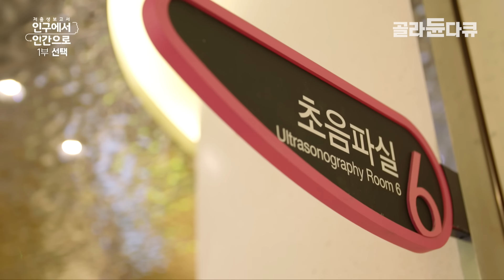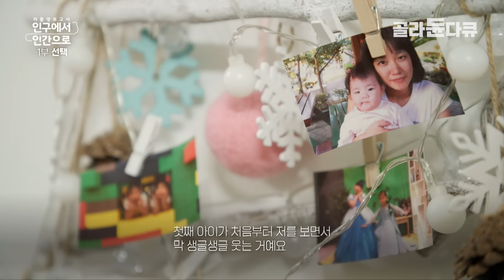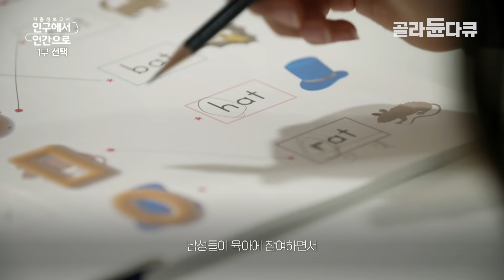요즘 난임센터에 찾는 여성 중 대다수가 ‘미혼’입니다|난임센터를 홀로 방문하는 미혼 여성들|다큐프라임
결혼과 출산이 선택이 된 MZ 세대, 인구 밀도가 높을수록 줄어드는 출산율, 일이 정체성이 된 요즘 워킹맘들의 육아까지, 저출산 현상에 새롭고 다양한 관점을 제시한다. 또한 국내 대표 인구학자 조영태 교수, 이철희 교수, 미래학자 서용석 교수를 비롯한 국내외 저명한 학자와 전문가들의 자문으로 현상 분석의 깊이를 더한다. 프리젠터로 방송인이자 통역사인 안현모가 출연하여 해외 석학 인터뷰는 물론 결혼 7년 차이자 출산 경계선에 선 여성으로서 임신과 출산에 대한 현실적인 고민을 전한다. 어쩌다 대한민국은 세계에서 가장 아이를 낳지 않는 나라가 된 것일까? 방대한 취재와 자료 분석을 통한 새로운 시각으로 써내려간 ‘저출생 보고서’로 그 질문에 대한 답을 찾고자 한다.

저출생 보고서 1부 ‘선택’은 결혼과 출산이 필수가 아니라 선택인 MZ세대의 이야기다. 결혼과 출산에 대한 ‘요즘 애들’의 생각은 어떨까? 달라진 가치관과 그에 따른 다양한 삶의 선택들을 소개한다.

✔ 프로그램명 : 다큐프라임 – 저출생 보고서 인구에서 인간으로 1부 선택